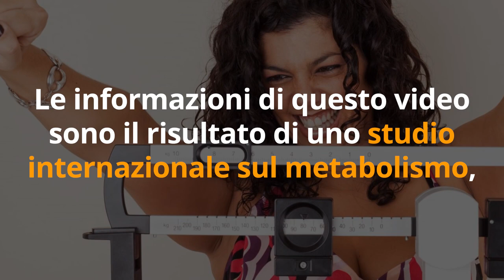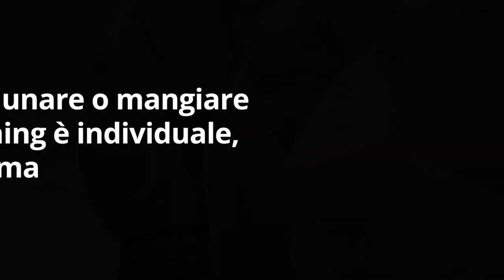COME DIMAGRIRE VELOCEMENTE con 1 TRUCCO BRUCIA GRASSI NUOVISSIMO...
Ciao amici! Ecco come dimagrire velocemente con 1 trucco brucia grassi nuovissimo!

Simona Vignali